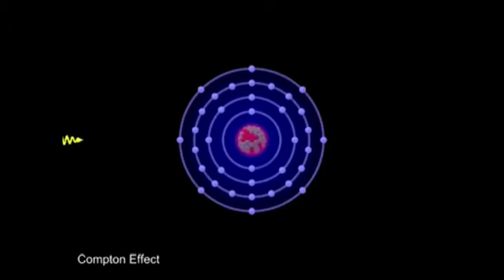compton effect ,photoelectric effect ,pair production, just in one shot animation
photoelectric effect compton effect pair production coherent scratting  just in one shot